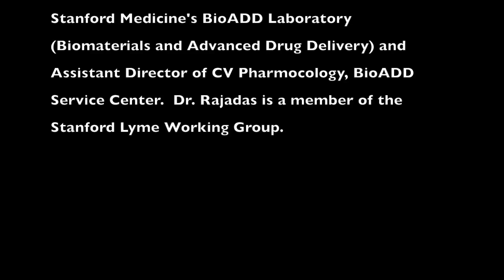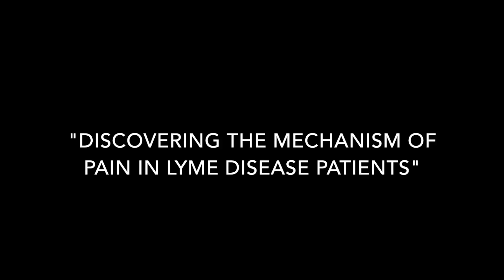Dr. Rajadas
Dr. Rajadas discusses Lyme disease research.